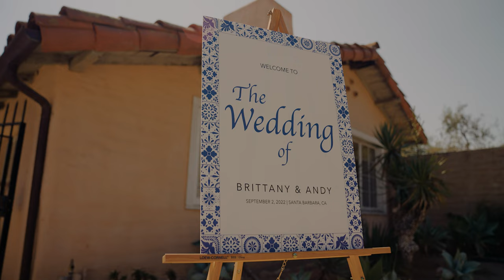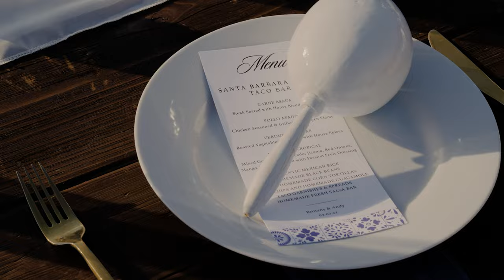Santa Barbara Wedding at The Santa Barbara Historical Museum | Brittany + Andy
B + A | September 2, 2022 at the Santa Barbara Historical Museum | Santa Barbara, CA
Vendor Instagram handles that made this day possible!

- Video: Ally & Andre Photo + Film
- Photo: @mramirezphoto
- Venue: @sbhistoricalmuseum - Santa Barbara Historical Museum
- Coordination: @amazingdaysevents
- Floral: @tangledlotus
- Lighting/draping: @bellavistadesigns
- Rentals: @venturarental
- HMUA: @bysoreya
- DJ: @djzekesb
- Photobooth: @Openairphotobooth
- Catering/Bar: @losarroyorestaurant
- Desserts: @crushcakescafe
- Transportation: @ sbtrolleyevents
- Dress: @oscardelarenta
- Shoes: @jimmychoo